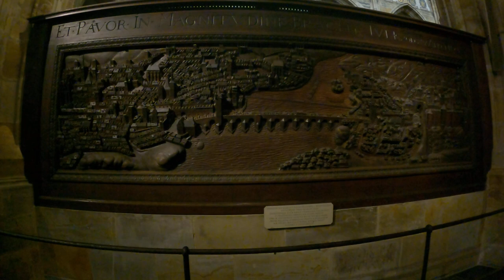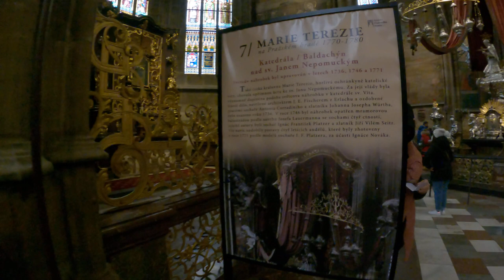St. Ludmila Cathedral, Prague, Czech Republic is amazing, the details are amazing.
It's amazing how they build these awesome Cathedrals, such detailed craftsmanship.